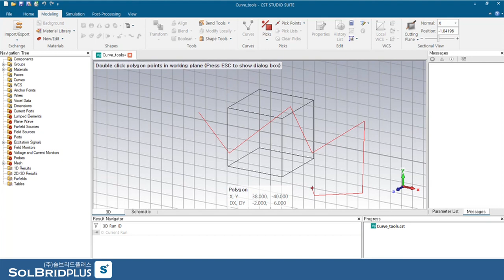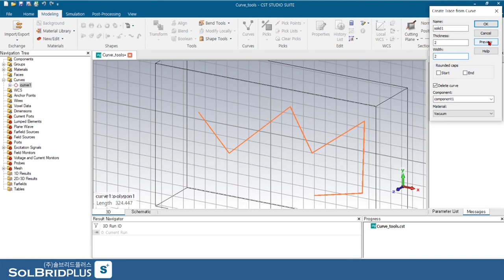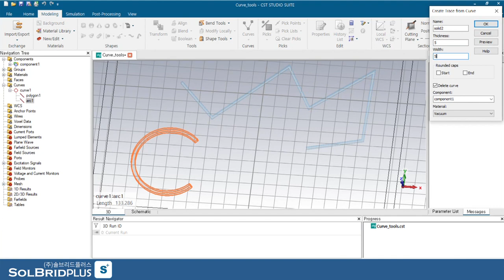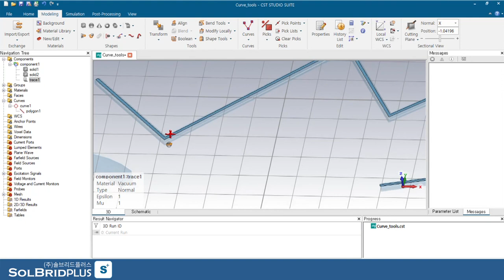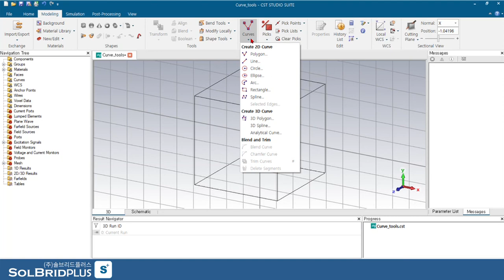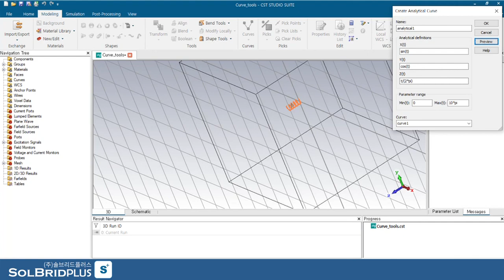CST STUDIO SUITE Tutorial (15) | Curve를 활용하여 Trace 만들기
CST STUDIO SUITE Curve 를 사용하여 Trace 를 만드는 방법에 대하여 알아 보겠습니다.